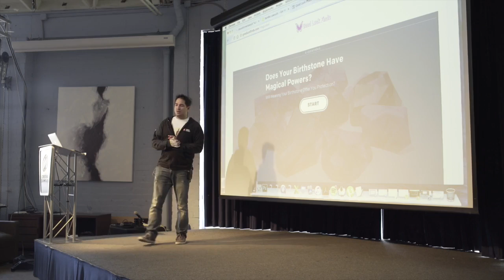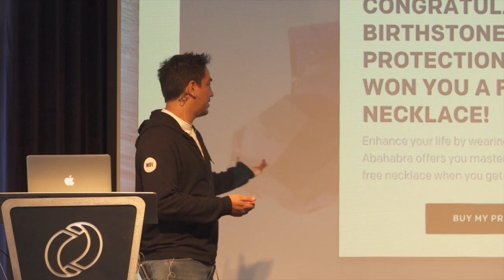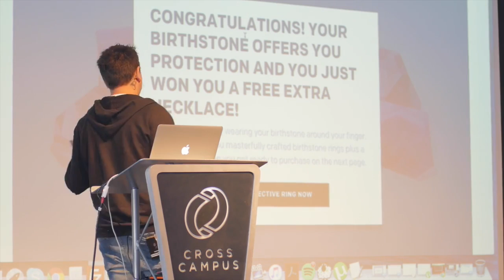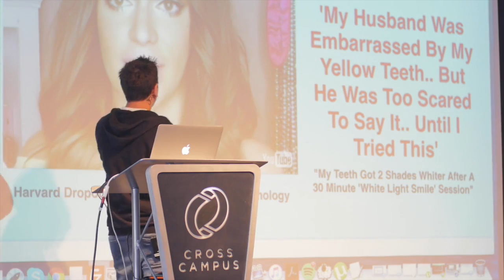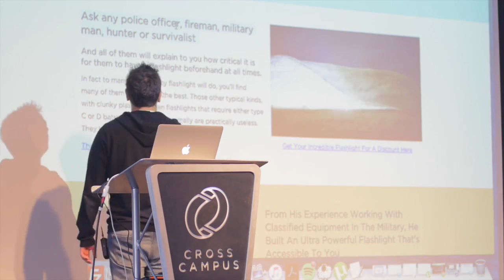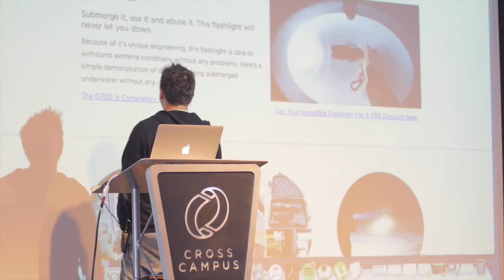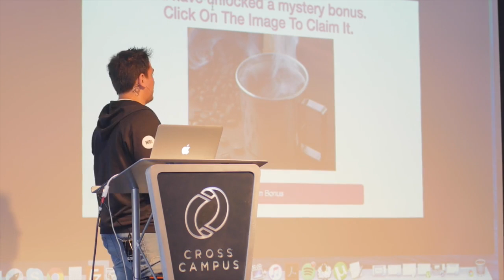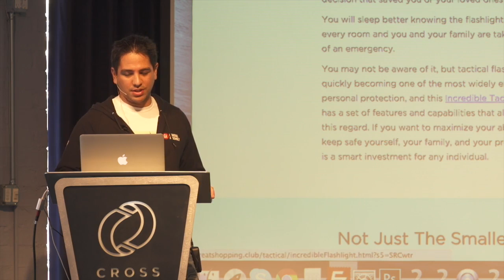01 02 How To Crush It With Survey Funnels